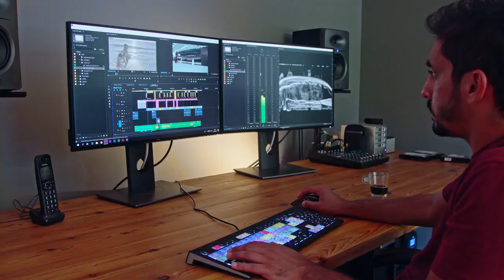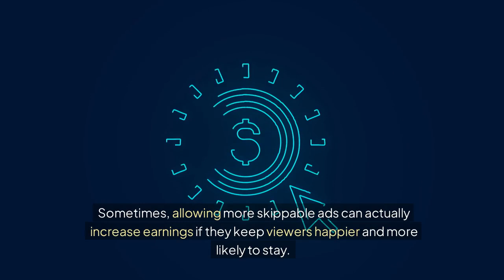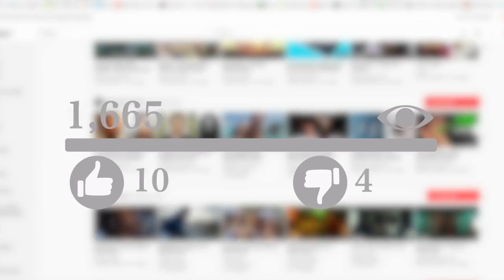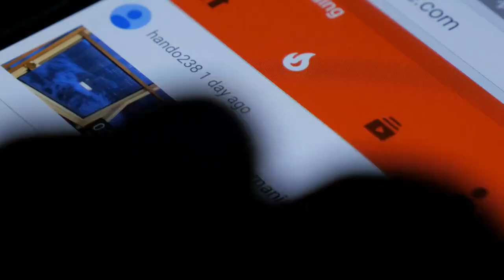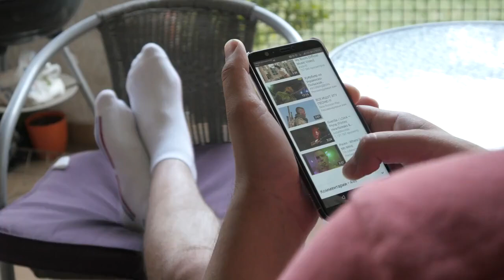Insider Tips To Maximize Your YouTube Earning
Learn Insider Tips to maximize your YouTube earning in this video.

🔗 Follow us on : TikTok, Facebook, LinkedIn, X, and on Pinterest.